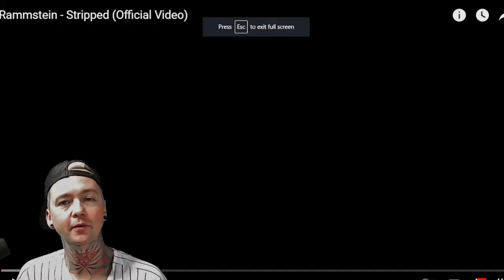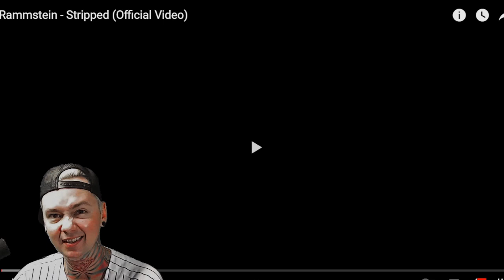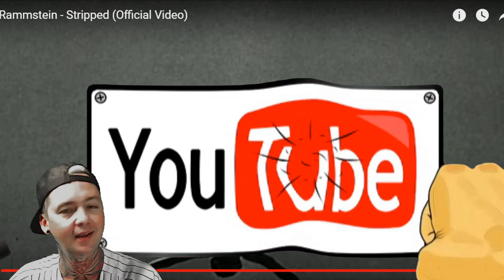Rammstein - Stripped (Reaction)